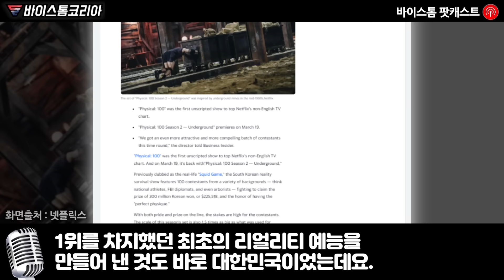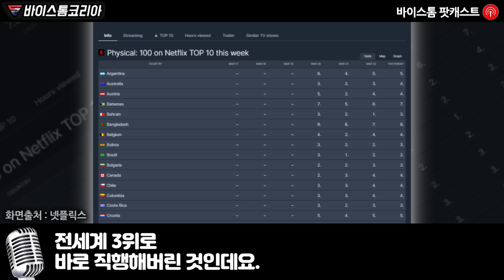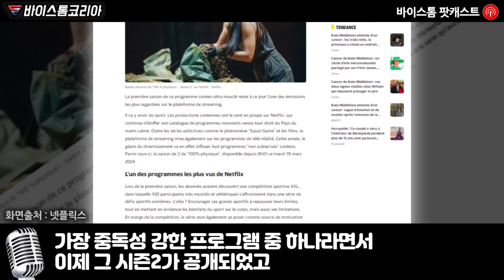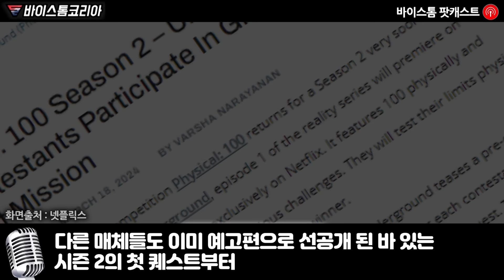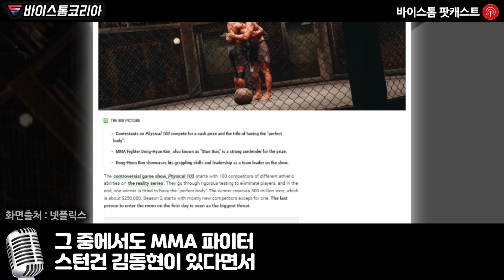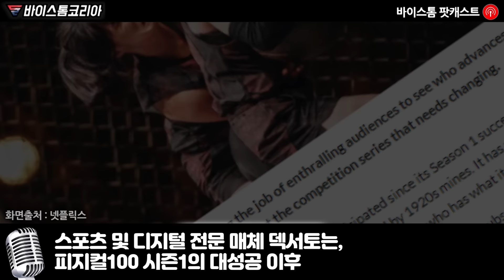시즌2 공개 되자마자 전세계 90개국 랭킹 최정상으로 직행해버린 한국 예능 실제 상황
시즌2 공개 되자마자 전세계 90개국
최정상권 직행해버린 한국 예능 실제 상황

“한국이 만든 넷플릭스 역사상
가장 강력한 리얼리티가 돌아왔다”